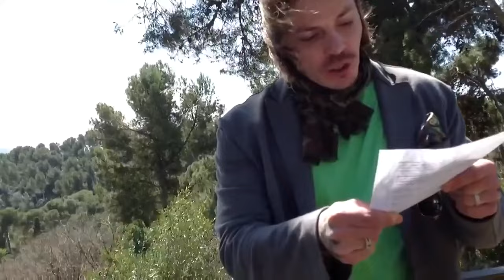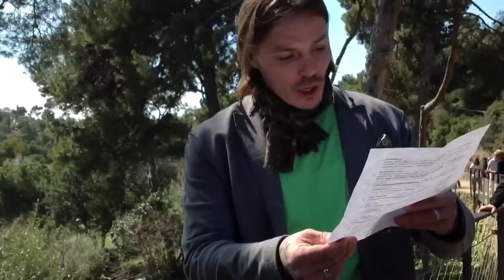Альфонс Сергей Симонов отвечает на свои же вопросы под трагическую музыку, сидя под деревом в парке